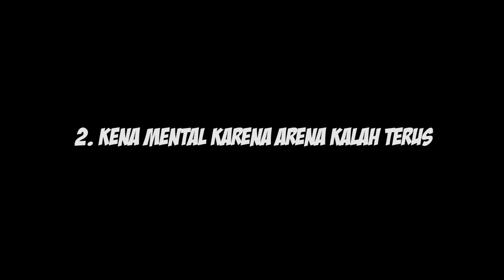5 ALASAN SESEORANG PENSIUN DARI SEVEN KNIGHTS 2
Seven Knights 2 sudah berjalan selama dua bulan, namun sudah banyak player yang mulai pensiun karena berbagai macam alasan, mulai dari gacha, arena kalah terus, kesepian, dan lain sebagainya, padahal game ini cukup menarik karena story nya bagus. Ini 5 alasan seseorang pensiun dari Seven knights 2 kamu yang mana?

Update ini juga diikut dengan event - event Natal dan ulang tahun yang tentunya sangat menarik!